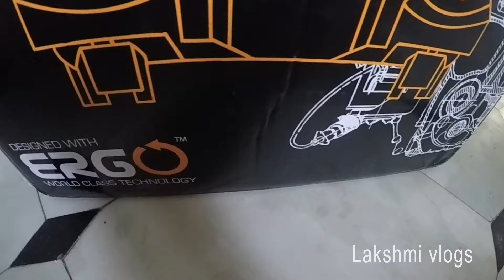Cardbo ard with cloth easy making storing box